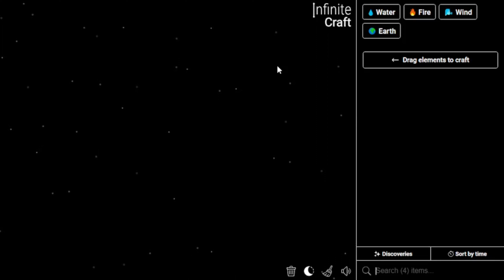How to Make Fjord in Infinite Craft | Get Fjord in Infinite Craft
📜 Featured Infinite Craft Recipes:

Fjord ,